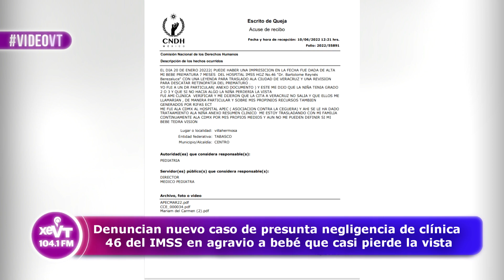Denuncian nuevo caso de presunta negligencia en IMSS 46